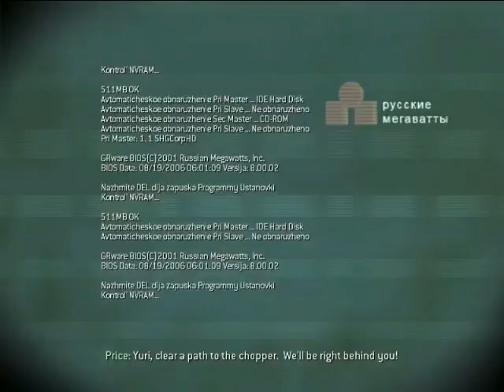Call of Duty MW3 4 Persona Non Crata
Call of Duty Mordern Warfare 3 Walk-through Pt.4 Persona Non Crata